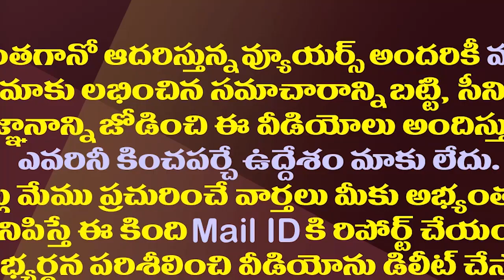పాదయాత్రలో లోకేష్ గమ్యం ఏమిటి ?||What is the target in lokesh padhayatra ?||Amaravathi media